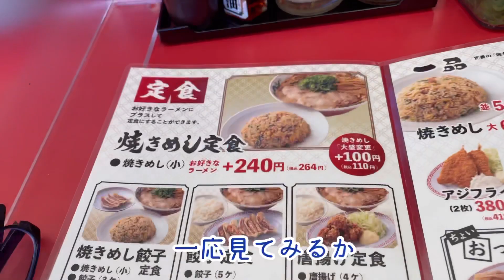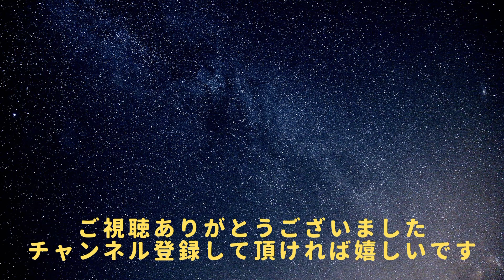千葉【魁力屋】京都背脂醤油ラーメン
久々に食べたくなり来店。
やっぱり美味しい。
ここと来来亭は定期的に食べたくなる。
通いたいと思わせる味。さすがだ！

市川ラーメン